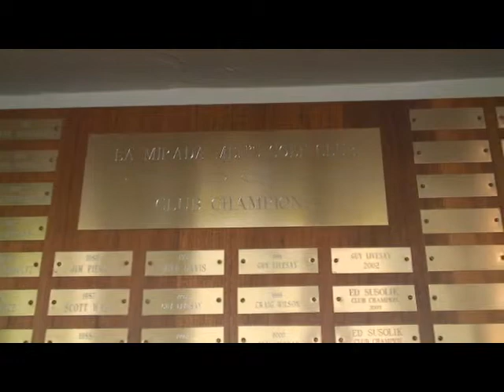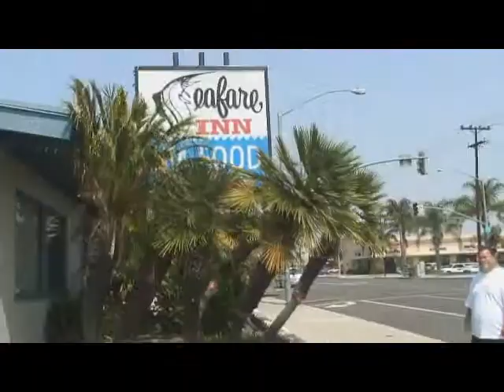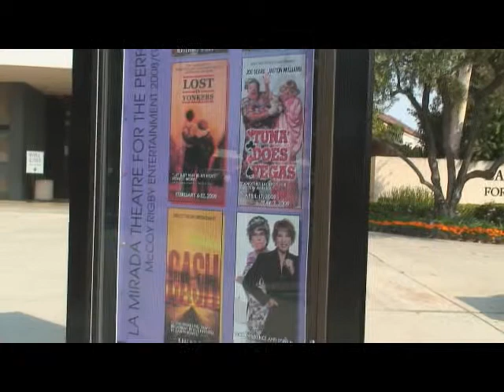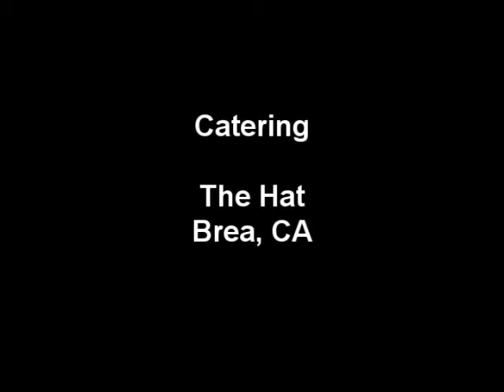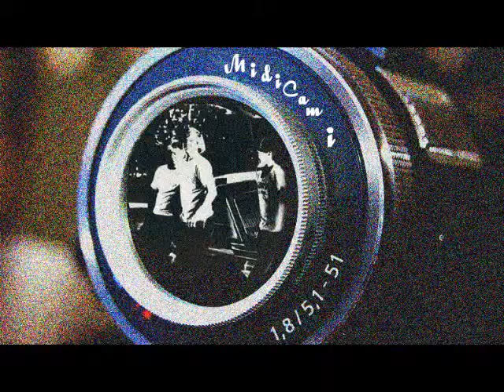KrissyBackTimePart3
Krissy visiting our childhood towns.